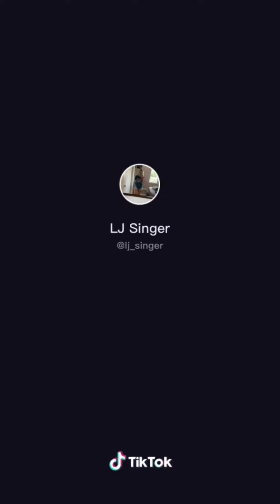Reptiles of Tiktok Compilation